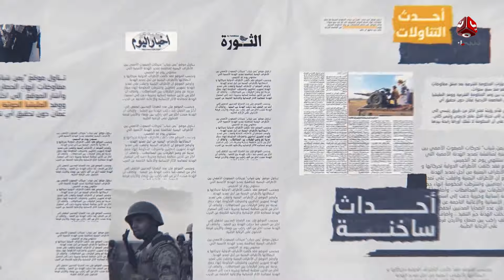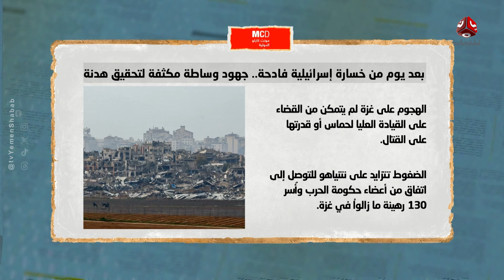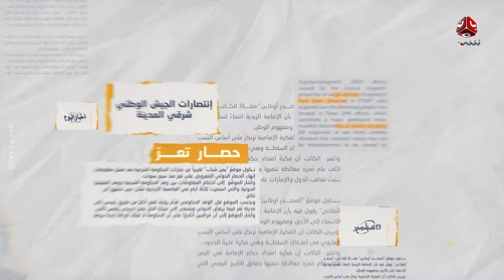إبادة الثقافة الفلسطينية وتل أبيب غاضبة من الملكة رانيا | السلطة الرابعة